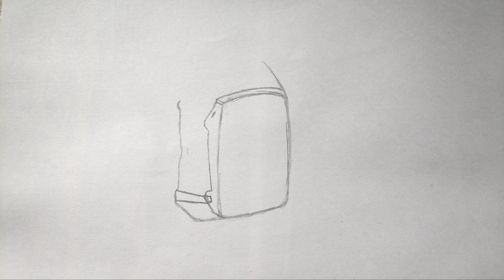How to Draw School Bag | School Bag Drawing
Hi Guys,,
I wish you like this video..
If you like you like this video, please click on the like button.